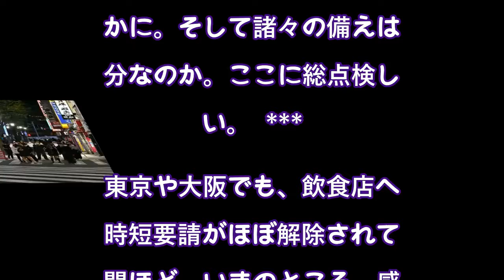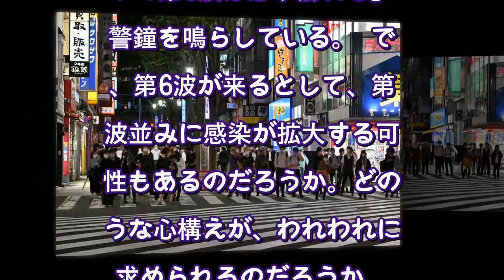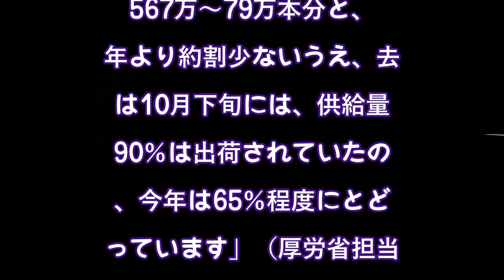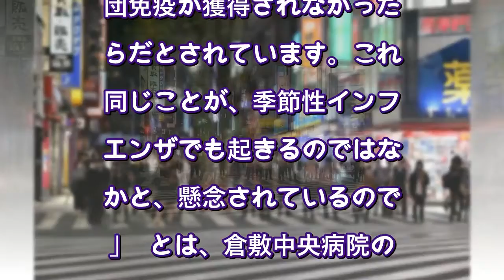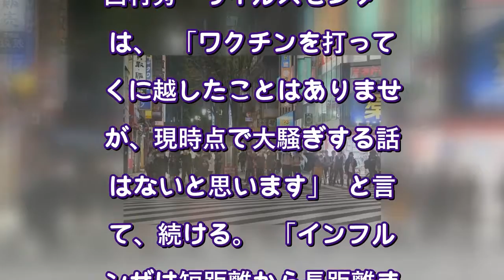「今冬はインフルが猛威」は本当か インド、バングラデシュで大流行（デイリー新潮） Yahoo!ニュース